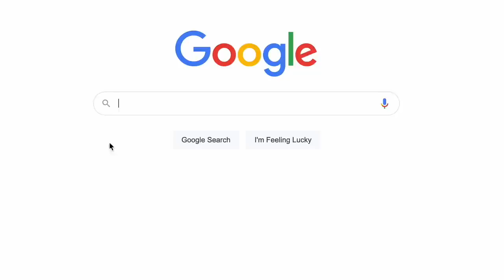7 Best Colognes For Spring & Summer Weddings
Choosing the right fragrance for your wedding might seem like a small detail, but it’s an essential part of making sure your day goes perfectly. If you already have a particular fragrance you like to wear — and that your future spouse likes — that’s great. But if you want something that complements spring or summer wedding attire, here are seven fantastic fragrances that will get the most compliments.

SHOP BEST SPRING & SUMMER COLOGNES:
Eau Sauvage
Floris No. 89
Guerlain Vetiver
Tom Ford Oud Fleur (discontinued, try here)
Roja Elysium
Tom Ford Neroli Portofino

0:00 - Introduction
0:59 - Eau Sauvage
1:48 - Floris No. 89
2:40 - Guerlain Vetiver
3:33 - Tom Ford Oud Fleur
4:16 - Roja Elysium
5:10 - Arquiste Él
5:52 - Tom Ford Neroli Portofino
6:43 - Important Considerations